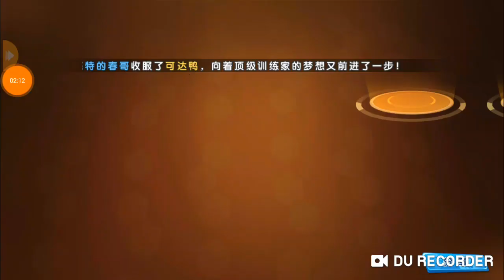Pica huyền thoại | Ngứa Tay Làm Ngay 100 Phát X10 Cao Cấp Truy Tim Pokemon UR Cực Phê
1 like, 1 comment, 1 share là động lực giúp mình làm những vidieo tiếp theo!